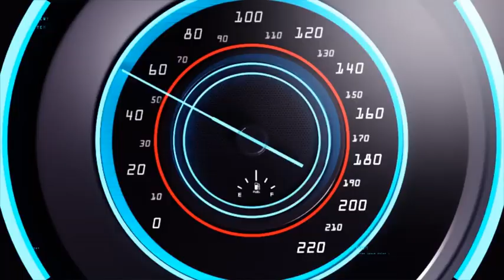Speedometer Logo Premiere Pro Template